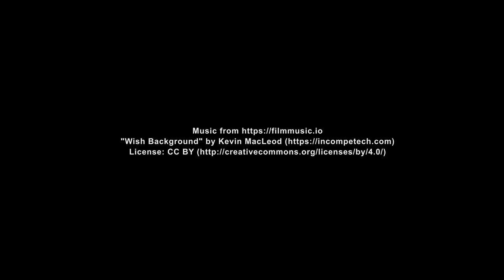野鳥撮影_CANON XF705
2020/1/11　北本自然観察公園　エナガ　メジロ　シジュウカラ　カシラダカ
2020/1/12  大町自然観察園　カワセミ　モズ　シロハラ　アオジ

カメラ：CANON XF705    CANON Log3で撮影